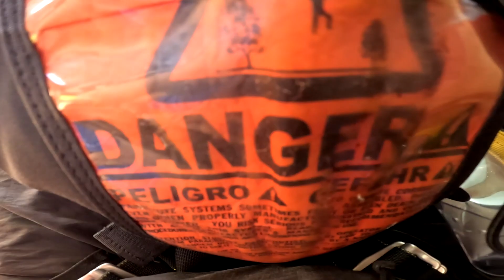Sergio First Skydive! Tandem Jump from 10000 feet at iJump Gran Canaria